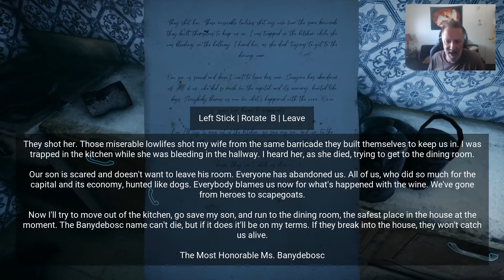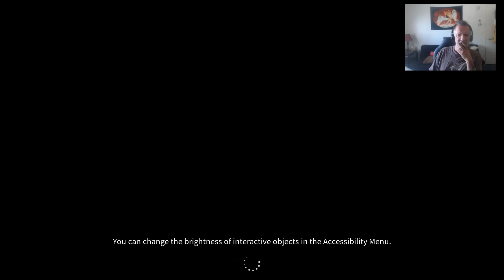HOLY CRAP..i mean...HOLY CRAP!!! HORROR TALES - THE WINE ep3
I hope you enjoy the video. (thank you for all the nice comments, and thoughts)